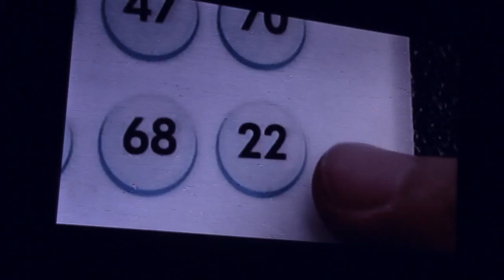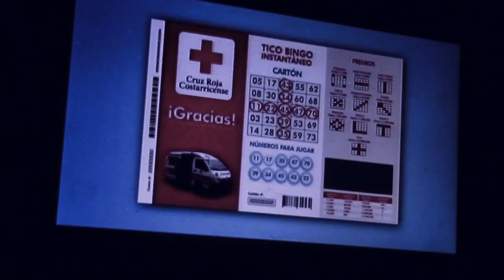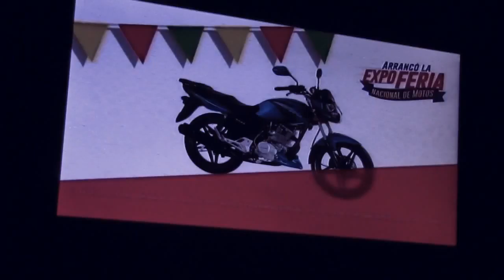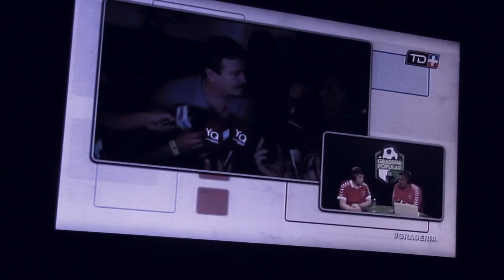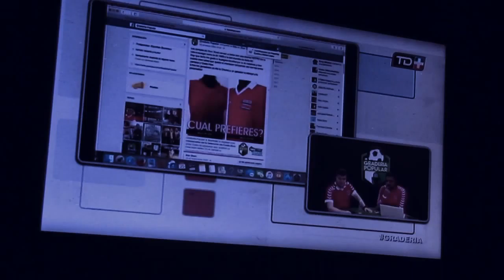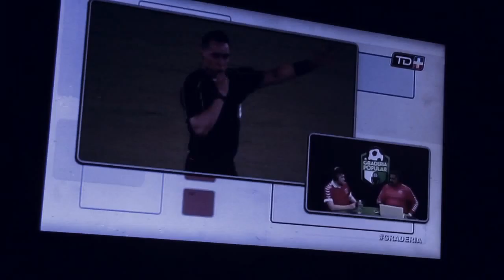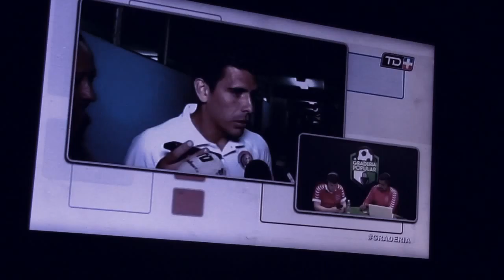PityFC; GraderiaPopularsh; Reacciones despues del Partido Costa Rica - Jamaica 1-1 Kingston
Marzo24 2016 Eliminatorias Concacaf Russia 2016